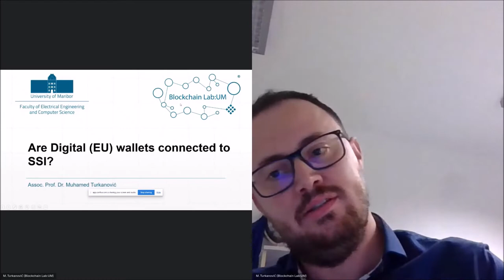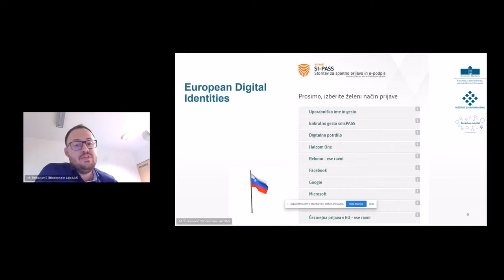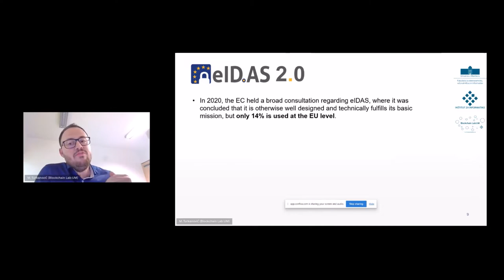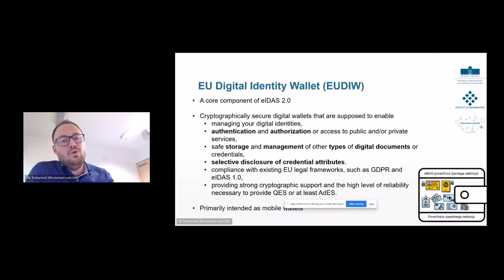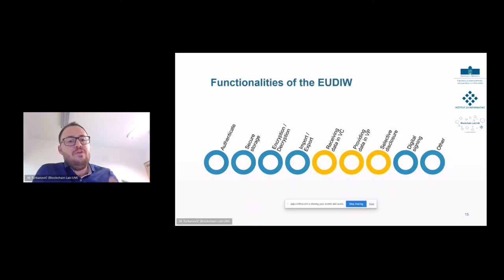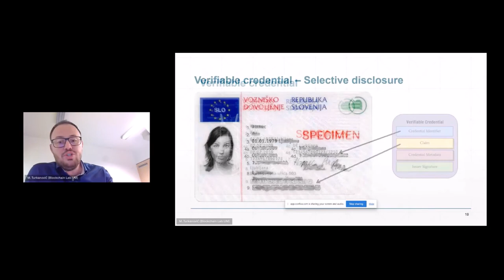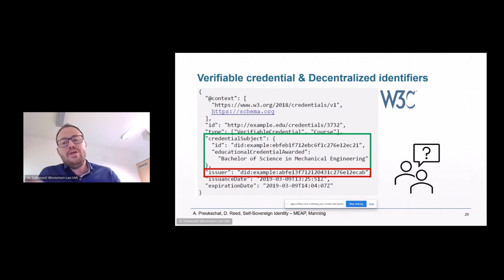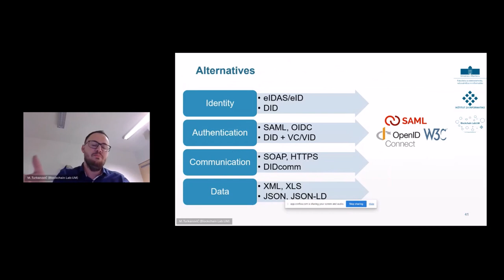Assoc. Prof. Dr. Muhamed Turkanović | Faculty of Electrical Engineering and Computer Science (UM)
Keynote title: ARE DIGITAL (EU) WALLETS
CONNECTED TO SSI?

Event: Pre-RWOT Slovenia: Digital identity and Blockchain in Fintech
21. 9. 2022